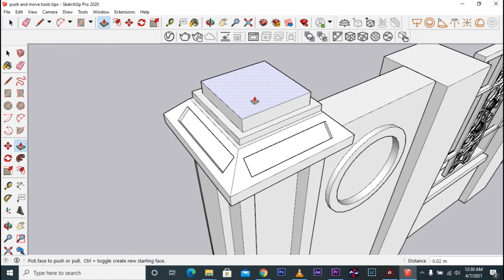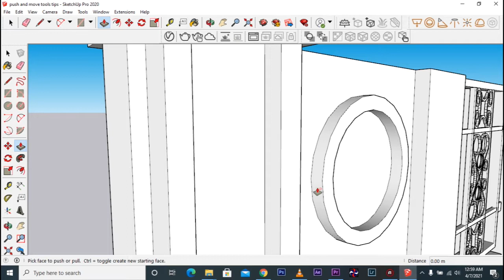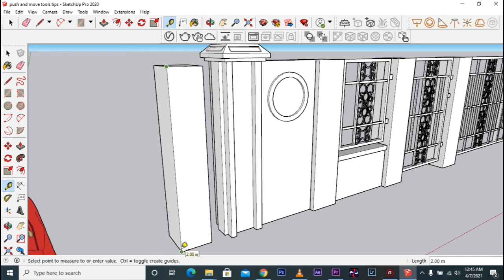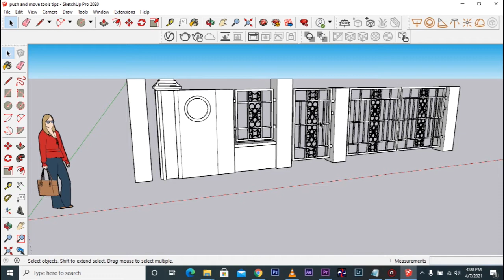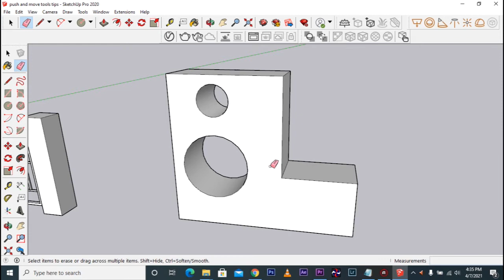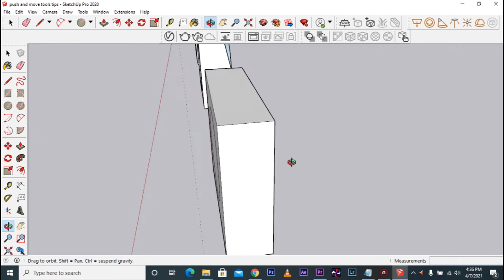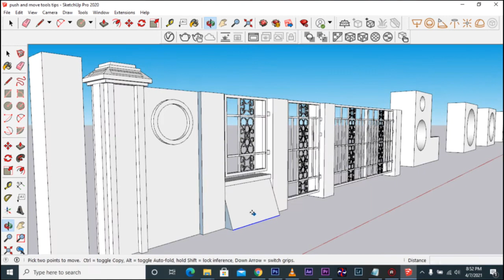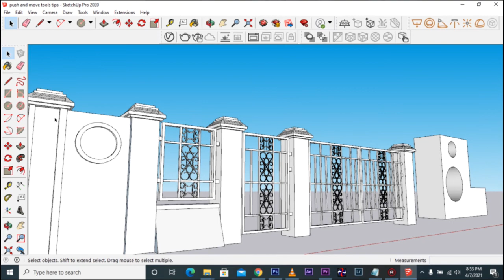SKETCHUP TUTORIALS NEW USER | PUSH PULL AND MOVE TOOLS VIDEO 3 ( TAGALOG )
Basic SketchUp Tutorial for New User Modify tools Push/pull and move tools

SKETCHUP TUTORIALS NEW USER
move copy tool sketchup
SketchUp Tutorial for New Users Tagalog
sketchup move tool tutorial
SketchUp Tutorial for New Users Tagalog version
SketchUp Tutorial for New Users
sketchup tutorials for beginners
sketchup tutorial youtube
using the move tool in sketchup
push pull sketchup not working
push pull sketchup plugin
push pull sketchup multiple faces
push pull sketchup curved surface
random push pull sketchup
push pull group sketchup
push pull angle sketchup
push and pull sketchup
push and pull sketchup plugin
sketchup push pull all
sketchup push pull around curve